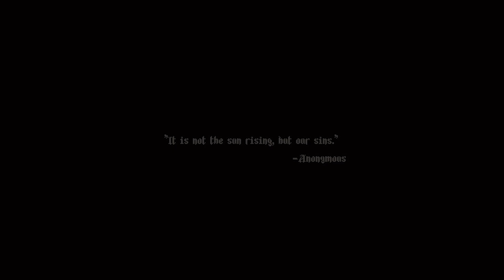Blasphemous: Opening Intro Cutscene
Hey all! This is the Blasphemous Intro Cutscene.